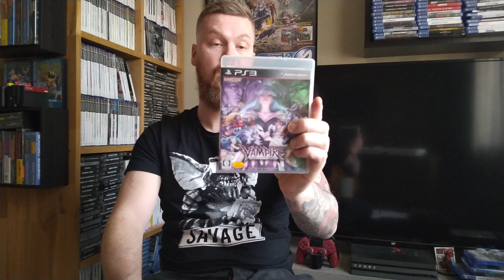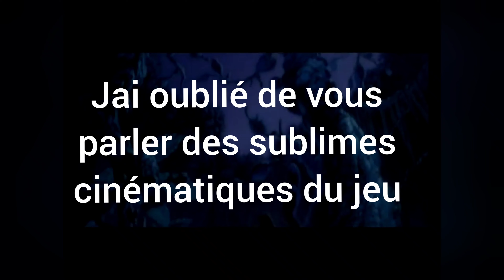Les mal-aimés 3... NeverDead, Darkstalkers, Cold Fear, Monster Hunter et Jade Cocoon ...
Présentation de jeux qui auraient dû avoir plus de succès mais sont passé inaperçu.